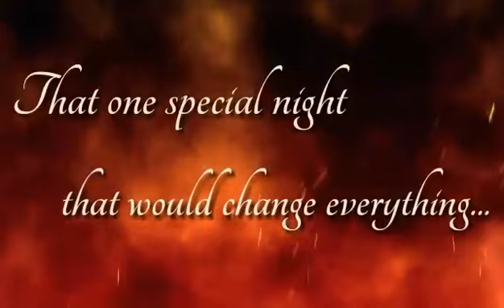Just One Night [Book Trailer] By: Mairisian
Self-published under KpubPh
Video Credit By: MCA

P.S
kindly dropped your thoughts of the cover.